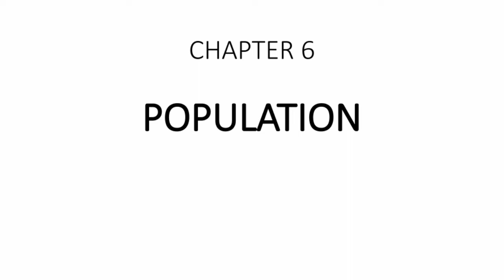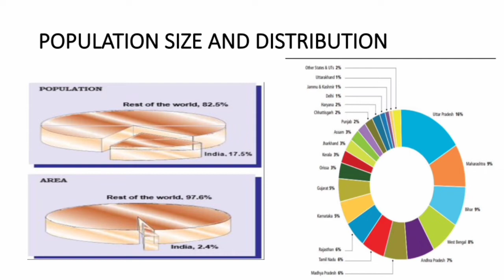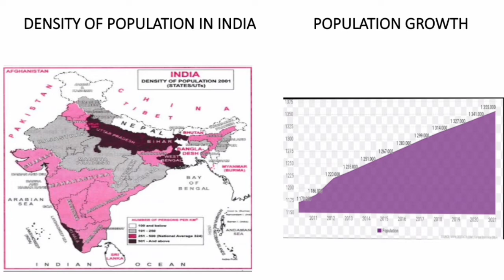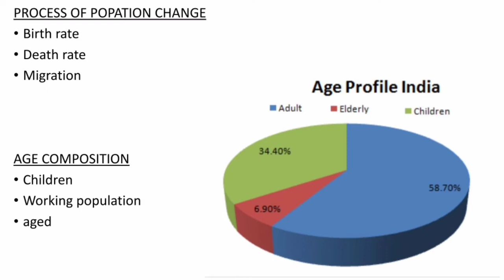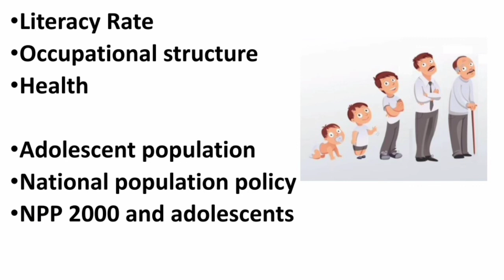Class 9 /Geography/Chapter 6/ Population/NCERT/MALAYALAM EXPLANATION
⭕BRIGHT CS ACADEMY⭕

സിവിൽ  സർവീസ് exam prepare ചെയ്യുന്നവർക്കായുള്ള സൗജന്യ പരിശീലനത്തിന്റെ ഭാഗമാകുവാൻ നിങ്ങൾ ആഗ്രഹിക്കുന്നുവെങ്കിൽ  ഈ അവസരം ഞങ്ങളോടൊപ്പം  പരമാവധി ഉപയോഗപ്പെടുത്തുക.CSE related ആയിട്ടുള്ള materials, tips, തുടങ്ങിയ കാര്യങ്ങൾ നിങ്ങളിലെക്ക് എത്തിക്കുക എന്ന ഉദ്ദേശത്തോടെ തുടങ്ങിയ ഒന്നാണ് ഇത്.
ഞങ്ങളോടൊപ്പം join ചെയ്യാൻ ആഗ്രഹിക്കുന്നുവെങ്കിൽ താഴെ കാണുന്ന link ൽ കയറാവുന്നതാണ്.